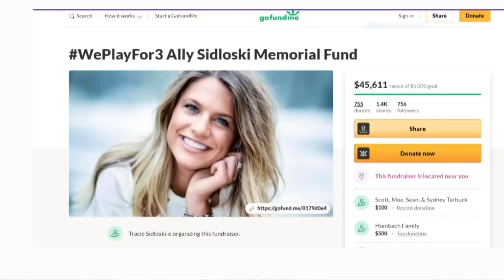Ally Sidloski death: Carbon monoxide connected to University of Cincinnati soccer player's death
On Friday, the cause of death for Ally Sidloski, the University of Cincinnati soccer player from Strongsville who died while boating near Cincinnati in May, was revealed by the officials. According to the Hamilton County Coroner's Officer, Sidloski had extremely high levels of carbon monoxide in her blood at the time of her drowning.